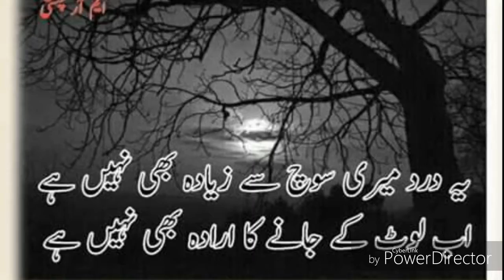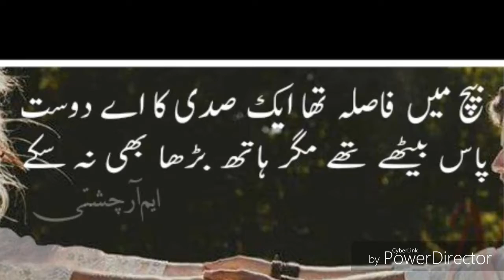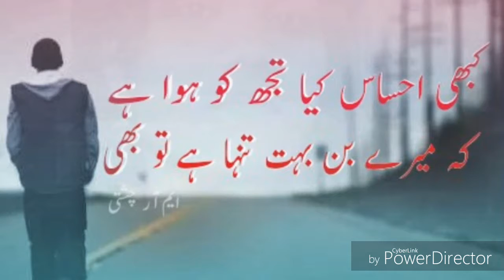Meri Diary. Abhi kuchh likh nahi Paya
مجھے جو کچھ بھی کہنا تھا ۔۔۔۔۔۔۔۔۔۔۔ ابھی میں کہہ نہیں پایا !
میری تحریر کی زَد میں ۔۔۔۔۔۔۔۔۔۔۔۔۔۔۔۔۔۔ ابھی تو کچھ نہیں آیا !!

ابھی وہ کرب لکھنا ہے ۔۔۔۔۔۔۔۔۔۔۔۔۔
جسے محسوس کرتا ہوں !!
ابھی وہ خواب لکھنے ہیں ۔۔۔۔۔۔۔۔۔
 جو اِن آنکھوں میں پلتے ہیں !!
مجھے اُن کو بھی لکھنا ہے، جہنیں میں ڈھونڈ نہ پایا !!!

ابھی وہ لوگ لکھنے ہیں، جو۔۔۔۔۔۔۔۔۔۔
 کھو کر ہاتھ ملتے ہیں !!
ابھی وہ اشک لکھنے ہیں ۔۔۔۔۔۔۔۔۔
کبھی جو کہہ نہیں پایا !!
میری تحریر کی زد میں ۔۔۔۔۔۔۔۔۔۔۔۔۔۔۔ ابھی تو کچھ نہیں آیا !!

ابھی تو ۔۔۔۔۔۔۔۔۔۔۔۔۔۔ موسموں کی شوخیاں تحریر کرنی ہیں !
اٹھانے ہیں ابھی دریا سے مجھ کو پیاس کے پہرے ۔۔۔۔۔۔۔۔۔
ابھی تو خشک پیڑوں پہ مجھے رم جھم بھی لکھنی ہے !
کہیں پہ دھوپ لکھنی ہے  ۔۔۔۔۔۔۔۔۔۔۔۔۔ ۔کہیں پہ تیرگی چھایا !

ابھی تو وہ سفر لکھنا ہے جو ۔۔۔۔۔۔۔۔۔۔۔ درپیش ہے مجھ کو!
ابھی تو ۔۔۔۔۔۔۔۔۔۔۔۔۔۔۔۔۔ تم کو اپنی پیاس کا صحرا دکھانا ہے !!
ابھی تو ہجر کی لکھنی ہیں ۔۔۔۔۔۔۔۔۔۔۔۔۔۔۔ ساری ماتمی راتیں !!
ابھی تو ایسے لمحے بھی تمہیں آ کر سنانا ہیں ۔۔۔۔۔۔۔۔۔۔۔۔۔۔۔۔۔۔
کہ جن سے اشک آنکھوں میں ، مگر۔۔۔۔۔۔۔۔ اس دل کو بہلایا

ابھی وہ پل بھی لکھنے ھیں ۔۔۔۔۔۔۔۔۔۔۔۔۔۔
جو ۔۔۔۔۔۔۔۔۔۔۔۔۔۔۔تیرے سنگ بِیتے تھے !!
ابھی وہ لوگ لکھنے ھیں ۔۔۔۔۔۔۔۔۔۔۔۔۔۔۔۔۔
جو مُجھکو ۔۔۔۔۔۔۔۔۔۔ کھو کے پچھتاۓ !!
مُجھے وہ سب ھی لِکھنا ھے ۔۔۔۔۔۔۔۔۔۔۔۔۔۔
جو ۔۔۔۔۔۔۔۔۔۔۔۔۔۔۔۔۔۔۔۔۔ تُم سے کہہ نہیں پایا!!

نامعلوم